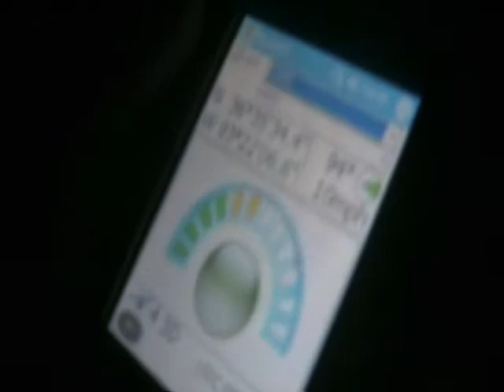The Golf Cart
guys having fun with a golf cart